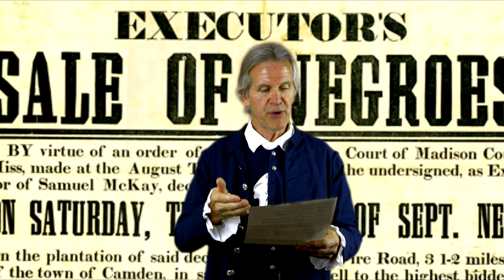Thomas Jefferson as portrayed by Patrick Lee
Patrick Lee as Thomas Jefferson